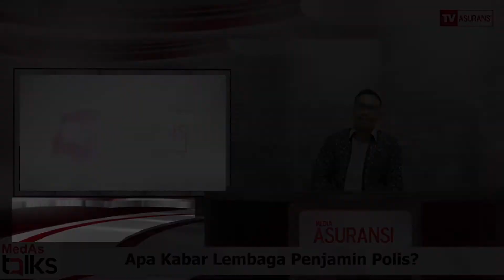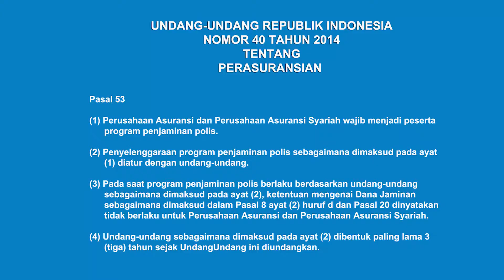Apa Kabar Lembaga Penjamin Polis? [Part 1] - Direktur Eksekutif AAJI Togar Pasaribu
Keberadaan Lembaga Penjamin Polis merupakan amanah dari UU No 40 tahun 2014 tentang Perasuransian. Mestinya Lembaga Penjamin Polis sudah terbentuk pada tahun 2017, namun sampai saat ini belum juga ada.
Kehadiran Lembaga Penjamin Polis sudah lama ditunggu oleh industri asuransi dan masyarakat, khususnya pemegang polis. Industri asuransi, khususnya asuransi jiwa, berharap Lembaga Penjamin Polis dapat segera hadir. Jika masih ada kekurangan, nanti dapat dibenahi sambil jalan.

Simak ulasannya dengan Direktur Eksekutif Asosiasi Asuransi Jiwa Indonsia (AAJI) Togar Pasaribu dengan Wakil Pemimpin Redaksi Media Asuransi S Edi Santosa.

Simak berita lainnya tentang Ekonomi, Asuransi, Perbankan, Pasar Modal, Multifinance dan Industri Jasa Keuangan lainnya di

Follow Media Asuransi untuk update perkembangan Industri Jasa Keuangan di